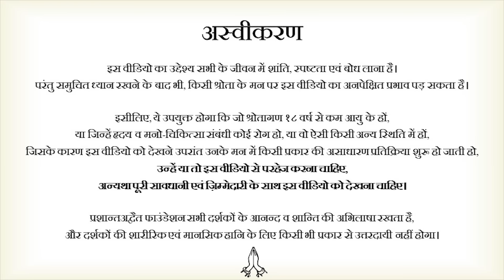पान मसाला बेचने वाले महानायक || आचार्य प्रशांत, वेदांत महोत्सव (2022)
वीडियो जानकारी: वेदांत महोत्सव, 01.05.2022, ग्रेटर नॉएडा

प्रसंग:
~ क्या धर्म को पूरी तरह भ्रष्ट करने वालों को, समाज में घोर अन्धविश्वास फ़ैलाने वालों को पद्म भूषण, पद्म विभूषण का पदक देना उचित है?
~ समाज भ्रष्ट लोगों को क्यों सर पर चढ़ाए बैठे हैं? क्या वाकई वो सम्मान के लायक हैं?
~ सरकार गुटका, पान मसाला बेचने वालों और उसका प्रचार-प्रसार करने वालों पर कार्यवाही क्यों नहीं करती?
~ क्या गुटका, पान मसालों का प्रचार करने वाले भारत रत्न के अधिकारी है?
~ तथाकथित महानायक लोग कैसे देश को बर्बाद कर रहे हैं?
~ पान मसाला पर पूरी तरह से प्रतिबन्ध कैसे लगे?
~ बॉलीवुड समाज को गलत दिशा में ले जाने में कैसे ज़िम्मेदार है?